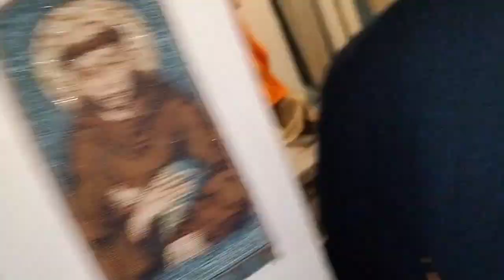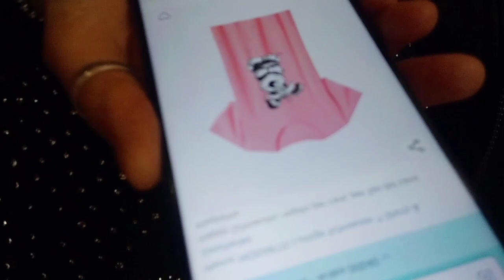🇮🇹 SPAGHETTI a MEZZANOTTE 🍝